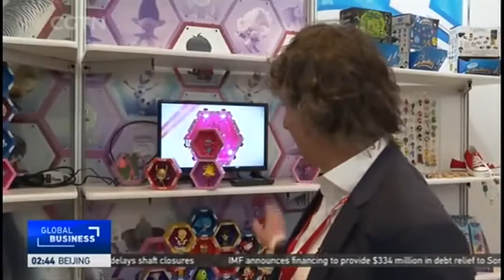Mind the Gap & SolidRoots at Toy Fair 2020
Check out Mind the Gap & SolidRoots being featured in this CGTN special on Toy Fair 2020 in New York City!